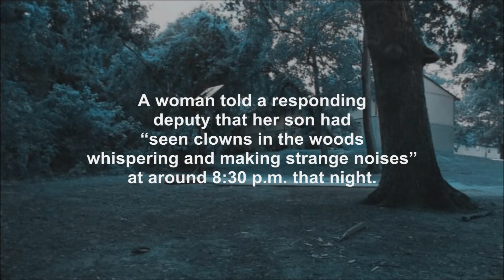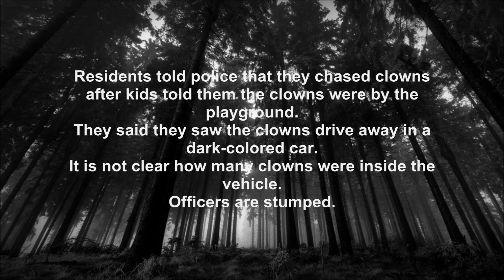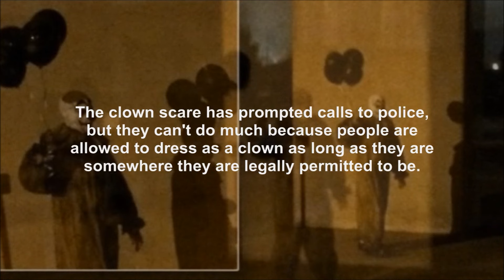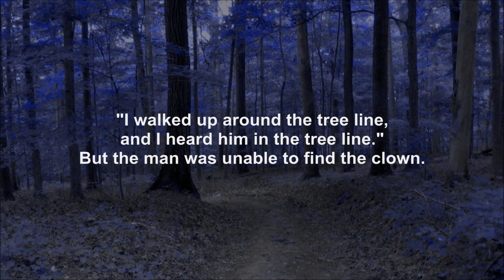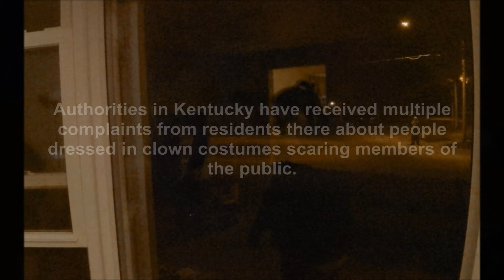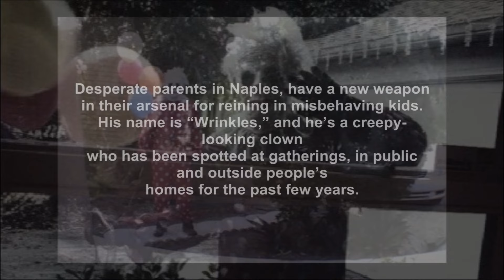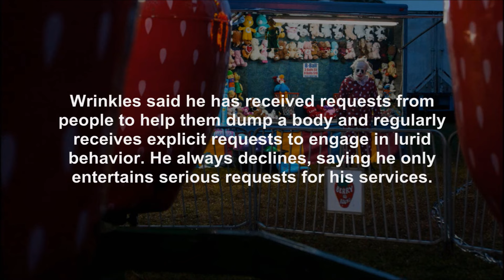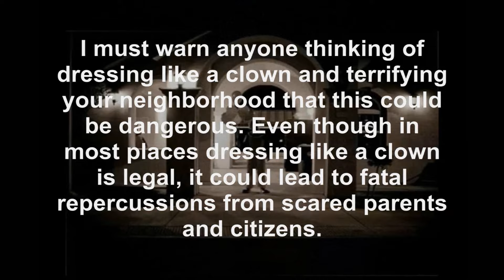Creepy Clown Sightings Across America-Clowns Lure Kids into Woods-Clown Assault-Clown Arrested-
Here is a list of recent clown sightings across america. All over the country clowns are popping up to creep us and our children out. From the unidentified to the most recent arrest.

Link to Puddles Pitty Party.

Link to Wrinkles The Clown

Or on Twitter and Periscope
AllHalloween247